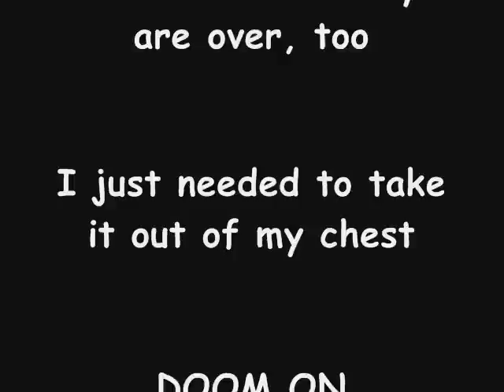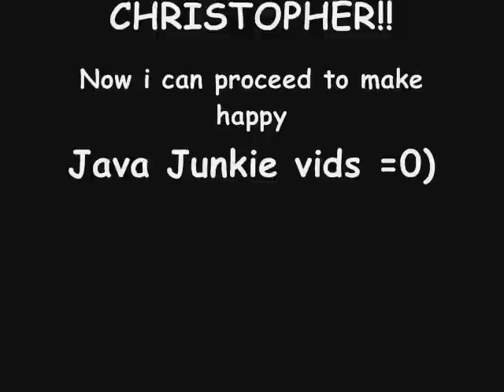Java Junkie - Cry me a River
a sad angst Java Junkie vid... take your blue ribbon out!